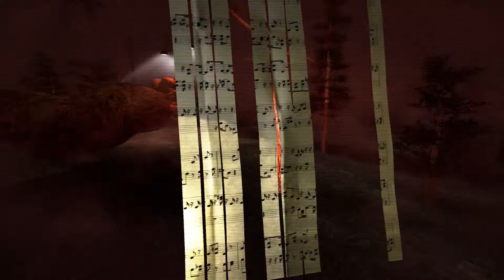SYLVIO [13] - Der verlassene Freizeitpark • Let's Play | Deutsch | Gameplay | Horror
• Titel: Sylvio
• Genre: Abenteuer, Indie
• Entwickler: Stroboskop
• Publisher: Stroboskop
• Veröffentlichung: 5. Juni 2015